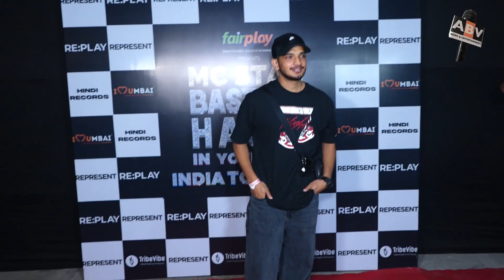Isha Malviya's Mother Was The Reason For The Breakup With Abhishek Kumar, The Actor Told The Story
biggboss17updates : Isha Malviya's Mother Was The Reason For The Breakup With Abhishek Kumar, The Actor Told The Story